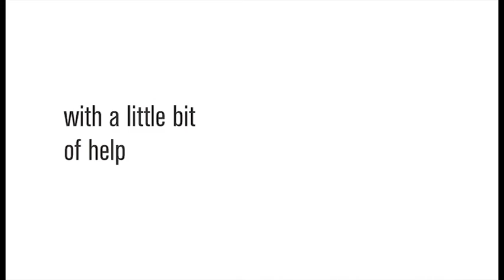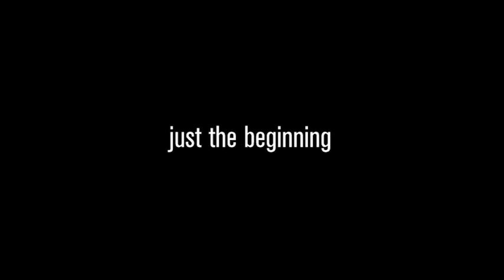Luis Proposes to Deb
Two days before Valentines 2012, Luis proposed to me in Key West. Here is how he did it.

Special Thanks to Will Soto. You should go see his act in Mallory Square (and tip well)